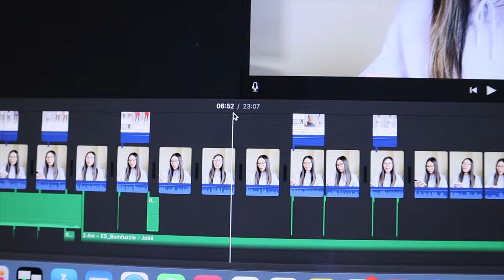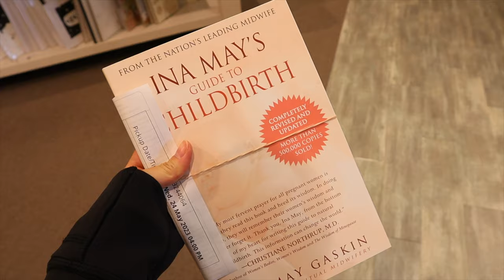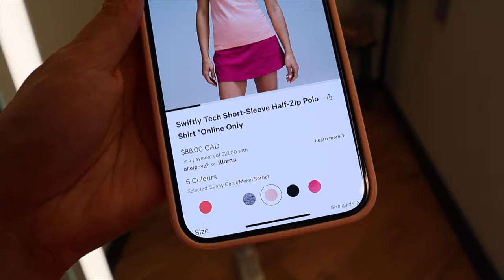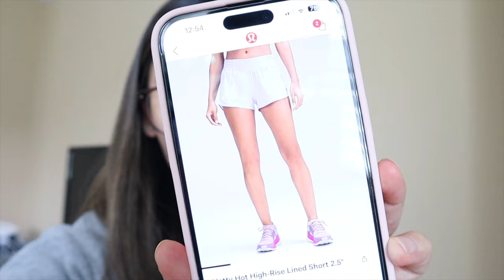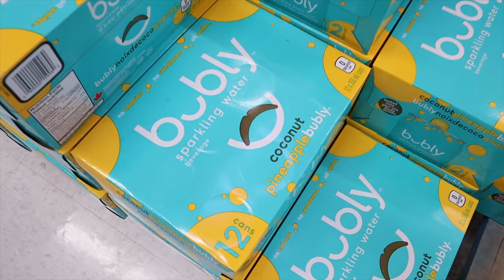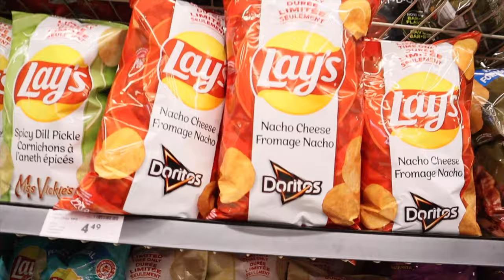lululemon shopping new arrivals and WMTM, grocery haul, nesting | Spend a Day with me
lululemon shopping new arrivals and WMTM, grocery haul, nesting | YYC DIARIES

Welcome back to another vlog! We’re checking out what’s new in stores at lululemon, nesting and prepping for baby’s arrival and grocery shopping!

Wanna catch up on the new releases every week?

S H O P   M Y   F A V O U R I T E S:
Amazon Storefront